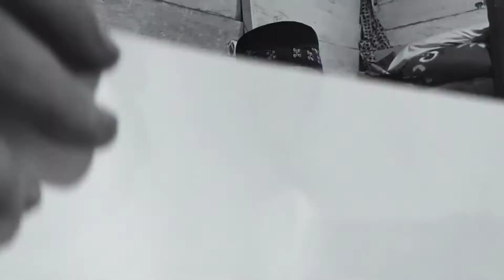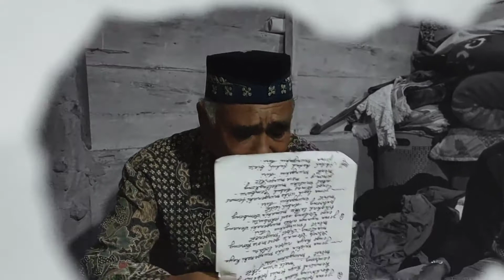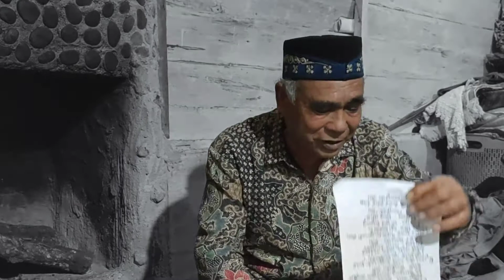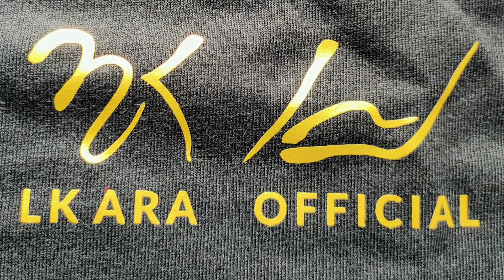DIDONG KENAK NI ATE / CEH SURYA / PANANGAN MASA / BEBESEN